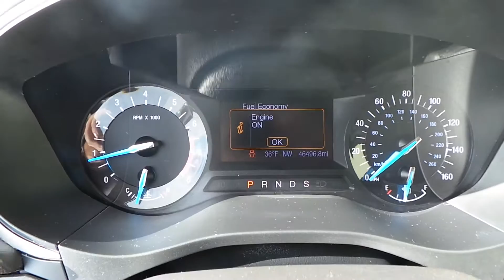14R449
2013 Ford Fusion